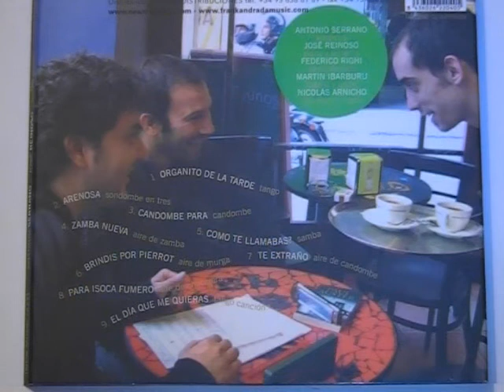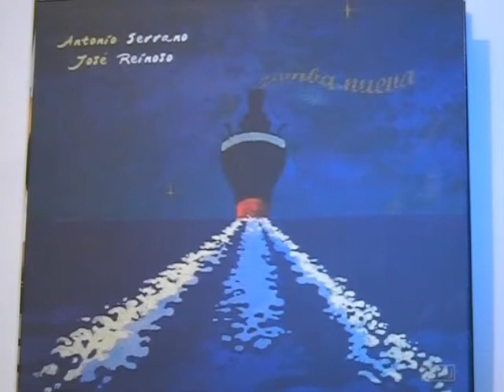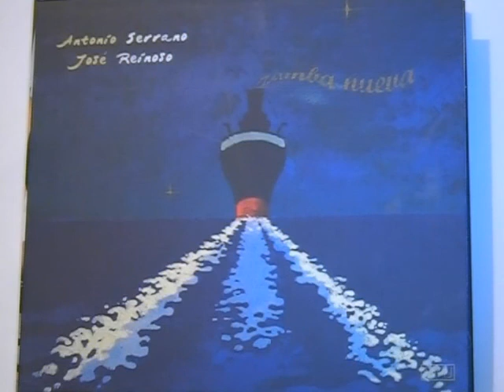Antonio Serrano - Te Extraño (A Serrano)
Tema "Te Extraño" del CD "Zamba Nueva" (FAM 22040) de Antonio Serrano y José Reinoso, grabado en 2006.